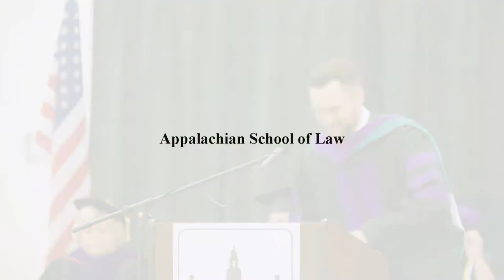Appalachian School of Law Commencement 2018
Personal Injury Attorney Jeremy M. Burnside delivers the commencement address at the Appalachian School of Law in Grundy, Virginia on May 5, 2018.  He encourages the 2018 Underdog ASL graduating class to prepare for the bar exam by finding ways to think clearer, work harder and to believe boundlessly.

In 2002, and at the start of his One L Spring Semester, Jeremy Burnside discovered that he was on a deep academic probation that would require him to go from the worst law student in the class to the Dean's List, or face expulsion. He was told that he would not pass that semester, let alone make the top 10% of his class. His professors also told him that even if he somehow made it through law school, he would never pass the bar exam.  Jeremy Burnside immediately embraced these Underdog odds and completely transformed his life.

Seven days later, one of his classmates came to campus and shot six and killed three people, including Dean L. Anthony Sutin, in one of America’s most controversial school shootings. This sent Jeremy into a tailspin. After finding the courage to move forward, he found ways to study more efficiently and eliminated everything in his life that could potentially distract him from studying. Two weeks before final exams, a disastrous mountain blast caused him to become him homeless.  With one week left of finals, catastrophic flood rendered him hopeless. But throughout the course of that coming-of-age semester, Jeremy found ways to think clearer, work harder and he believed boundlessly.

In this unconventional graduation speech, Jeremy encourages these Appalachian graduates to eliminate distraction so that they can think clearly and focus solely on bar preparation in the eighty days leading to their respective exams. He also talks about the importance of working harder than anyone else when a student is an Underdog. Jeremy Burnside offers no congratulations to the graduates because they, like he, faced low odds at passing the bar exam and he stressed the importance of the graduates finding a way to believe in themselves.

Jeremy Burnside’s One L story is captured in his book, Look to Your Left: A True Story of Law School Survival in the Face of Impossibility, Murder, and an Appalachian Apocalypse.  All proceeds from the sale of the book go to the Sutin Blackwell Dales Memorial Scholarship benefitting Underdog first year students at the Appalachian School of Law.